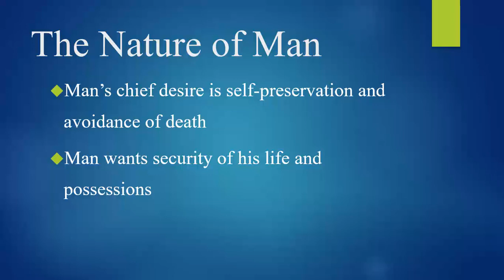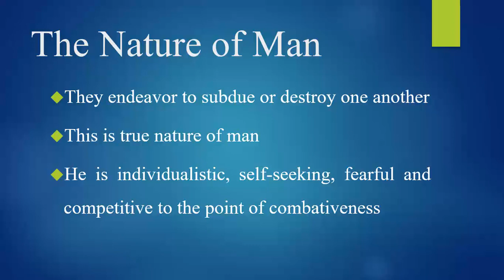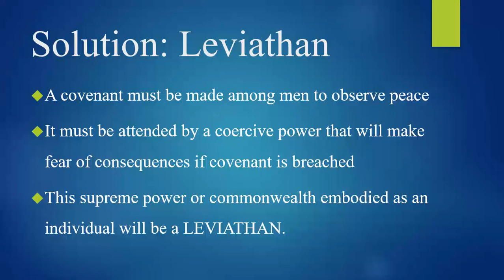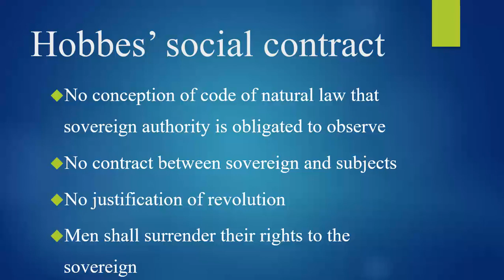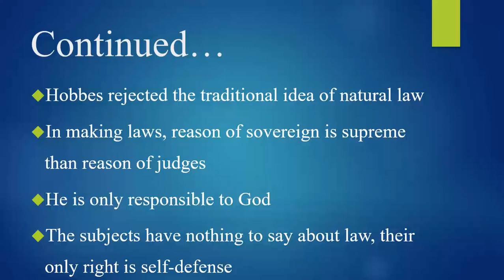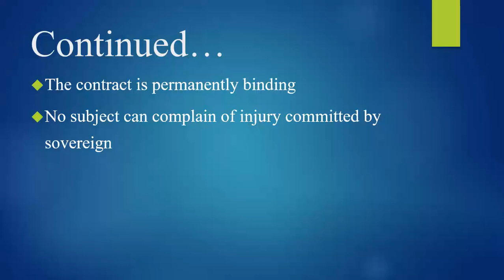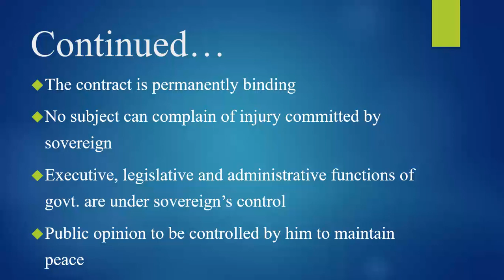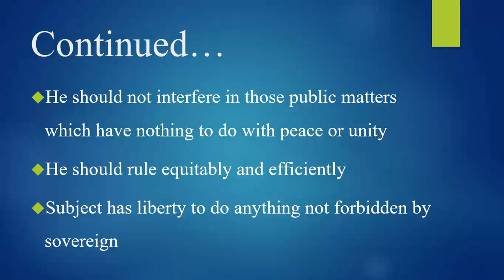Thomas Hobbes Political Philosophy-Political Science Lecture (CSS, PMS, UPSC, IAS Preparation)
Thomas Hobbes believed that it is always better to have security rather than liberty in a country. He was therefore deeply opposed to the English Civil War. Thomas Hobbes was a supporter of Royalist absolutist government. However, his application of mechanistic materialism to our understanding of politics developed some of the core principals of political liberalism. In Leviathan, Thomas Hobbes offers the first systematic justification for obedience to state authority. This is an overview of his famous text